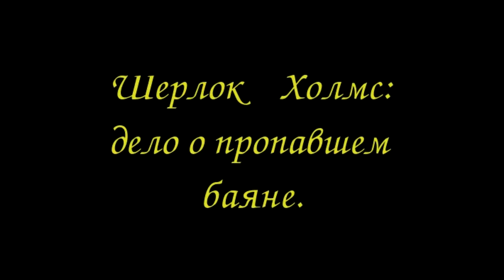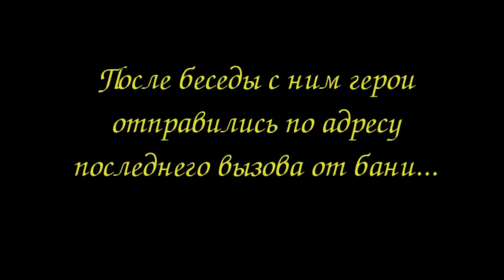Дело о бояне